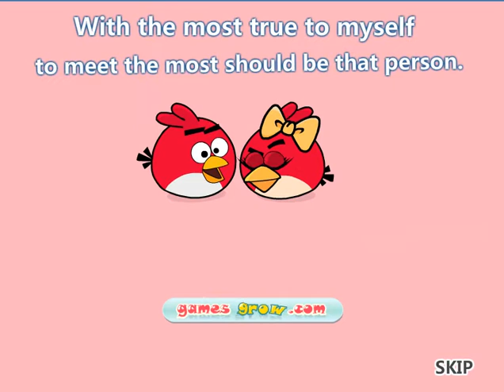♥ Angry Birds Cannon ♥ Valentine's Day ♥ Love You ♥ Funny Games 4 Kids Game 2017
I wish you enjoy the game , here is some funny videos
More totally awesome playlists we Like::

Good luck and my best wishes to you.
Game description:
about the game :
Play Angry Birds Cannon 3 on FunnyGames.in! Shoot the lovebird to his girlfriend and make sure they have a nice Valentine's day.
 Angry Birds Cannon 3 is a most popular funny game with many levels. Play your favorite cool ...
Play Angry Birds Cannon 3 game free online
Play best Angry Birds Cannon 3 games  Here you can find and play all types of Angry Birds games Cannon 2 3, car games, girl games, shooting games, kids games, funny games, cool games, racing games or many more flash games, adventure games, angry birds rio games online ,angry birds space games online absolutely free. Play and enjoy this cool fun online Angry Birds Cannon 3 game.